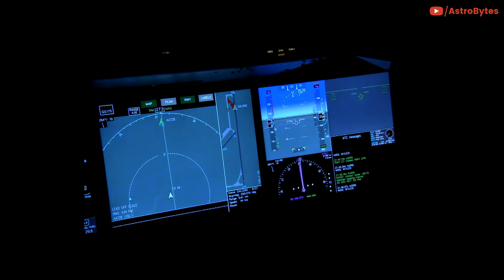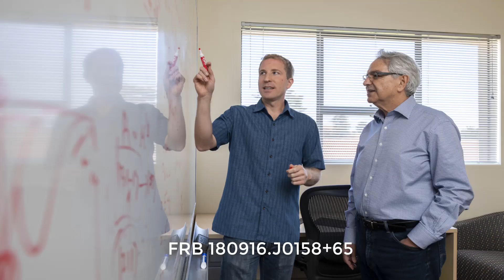Unexplained Signals from Deep Space is Repeating in 16 Day Cycle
Fast radio bursts, strange, sometimes-repeating signals from the other side of the cosmos, remain one of the universe's great mysteries. Detectors on Earth pick up these signals and then, in a flash, they're gone forever -- and astronomers aren't sure where they come from. But as the number of radio bursts discovered continues to stack up, astronomers are beginning to discover more and more about them.

The fast radio burst FRB 180916.J0158+65, discovered in 2018 and pinpointed to a spiral galaxy approximately 500 million light-years away, was examined over a period of 13 months and found to repeat with a highly regular rhythm -- the first time astronomers have seen a deep space signal act in such away.

In a new paper, published on the preprint server arXiv and yet to be peer-reviewed, scientists working with the Canadian Hydrogen Intensity Mapping Experiment Fast Radio Burst (CHIME/FRB) project describe the process of listening to the burst between September 2018 and October 2019.